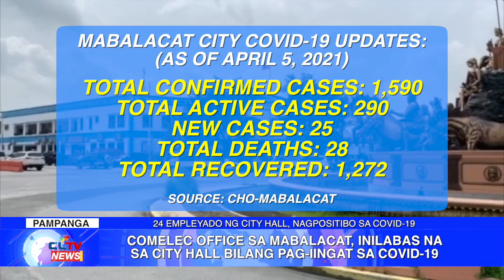COMELEC Office sa Mabalacat, inilabas na sa City Hall bilang pag-iingat sa COVID-19 | CLTV36 News